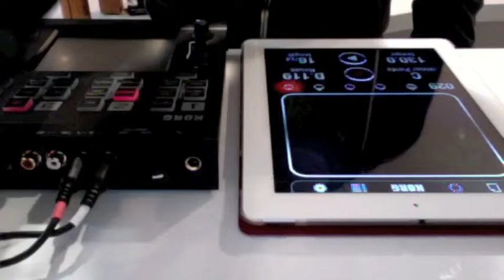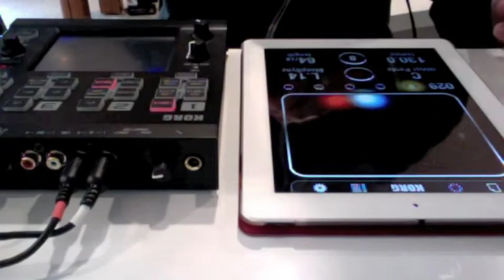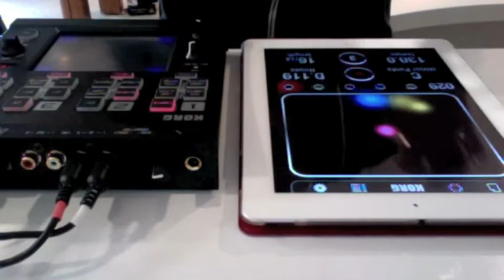Piano Time (iKaossilator + KP Quad)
A quick jam.  I love triplets!